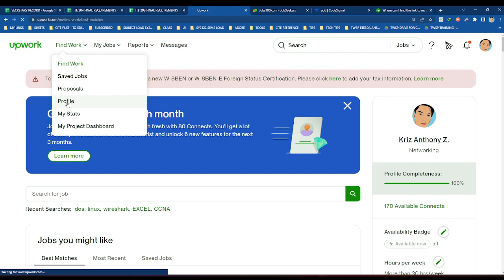HOW TO GET AN UPWORK ACCOUNT LINK